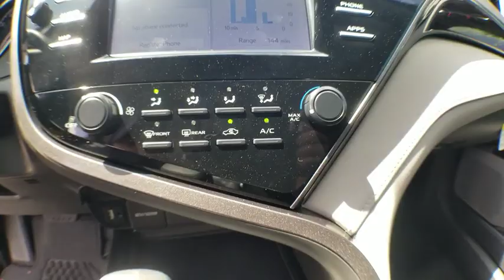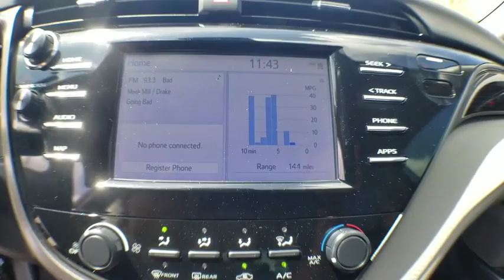2019 Toyota Camry Jacksonville, Arlington, Orange Park, Nocatee, Palencia, FL KU810842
Celestial Silver Metallic New 2019 Toyota Camry available in Jacksonville, Florida at Coggin Toyota (Ave). Servicing the Arlington, Orange Park, Nocatee, Palencia, FL area.

Ash Cloth. 28/39 City/Highway MPG